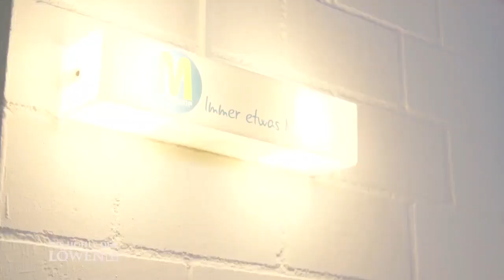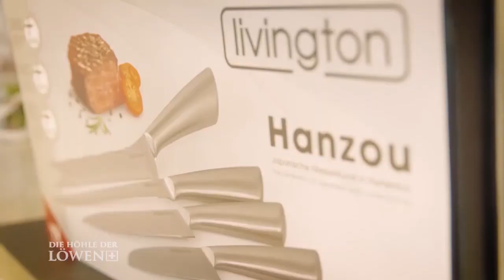Yarykidz: Der Toilettenbrillenaufsatz für Kinder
Aus «Die Höhle der Löwen Schweiz»: Yarykidz ist ein Toilettenbrillenaufsatz für Kinder, der mit einem einfachen Handgriff rasch und sicher an jede standardmässige Toilette installiert werden kann.